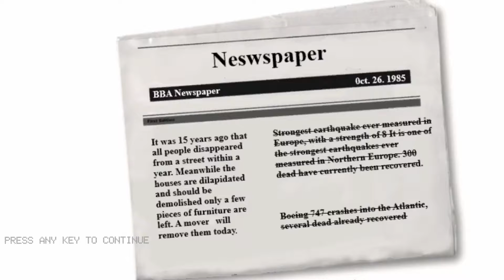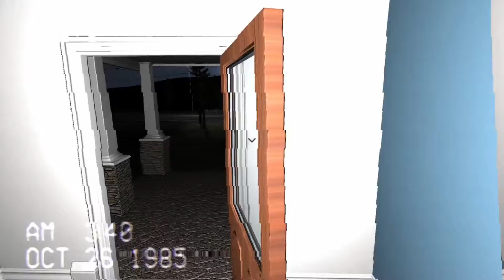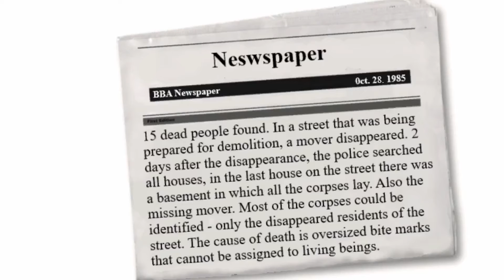Furniture Service - Indie Horror Game - No Commentary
It was 15 years ago that all people disappeared from a street within a year. Meanwhile the houses are dilapidated and should be demolished only a few pieces of furniture are left. A mover will remove them.